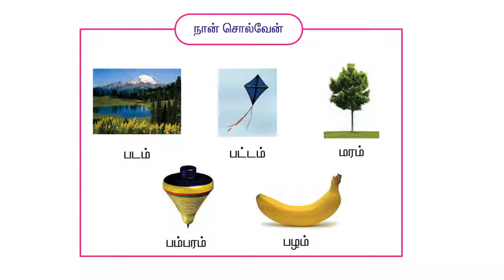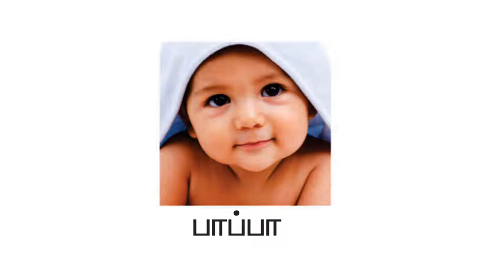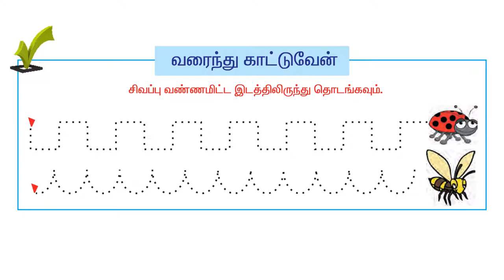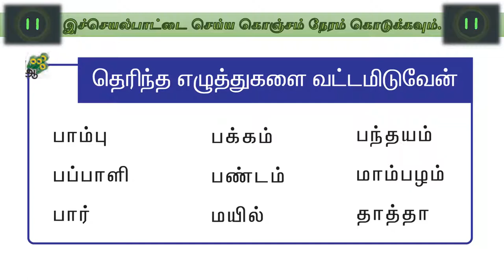T1 L2 A3 (வகுப்பு 1 தமிழ் - பாடம் 2 - செயல் 3)